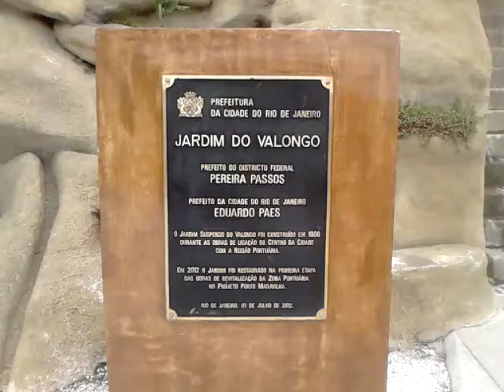Jardim Suspenso do Valongo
Inaugurado em 1909 e restaurado em 2012. Rio de Janeiro/RJ